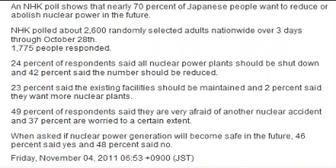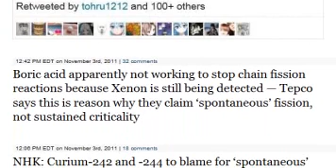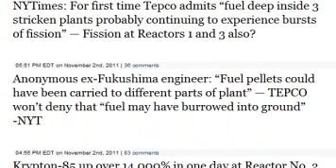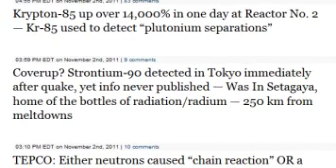Fukushima Critical "Retraction" TEPCO Fail Nuclear Update 11/3/11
*JUST IN* Ch. 4 UK: Now there are concerns that Fukushima is worse than authorities believe — New fission "shows there are still considerable problems" says top nuke expert

Cesium-137 hotspot detected in Seoul, South Korea — Emitting 1,000% normal background radiation — 1,200 km from Fukushima

Japan unveils plan to develop massive gov't "backup city" 300 miles west of Tokyo — Room for 200,000 staff — May be built at Itami Airport

Tweet: Hospital worker leaks information about recent increase in acute leukemia — Tokyo area?

Boric acid apparently not working to stop chain fission reactions because Xenon is still being detected — Tepco says this is reason why they claim 'spontaneous' fission, not sustained criticality

NHK: Curium-242 and -244 to blame for 'spontaneous' nuclear fission at Reactor No. 2, not uranium -Tepco

Report: Nuclear companies infiltrated universities

Someone sent me this video... I found it to be Very Appropriate so I'll share it with you...